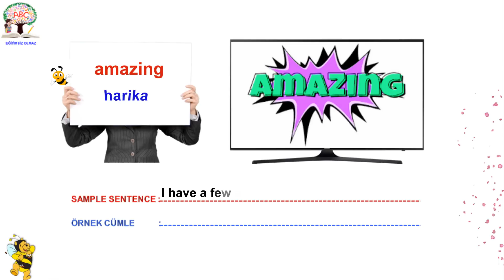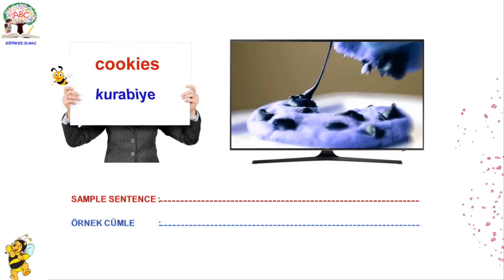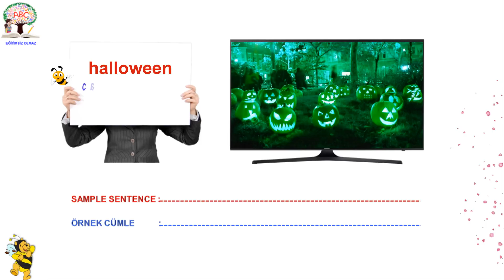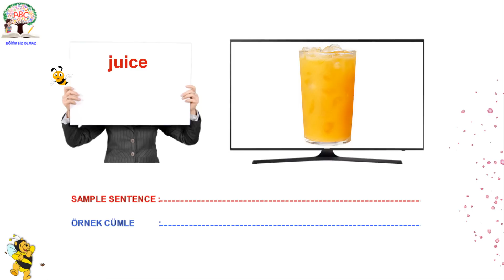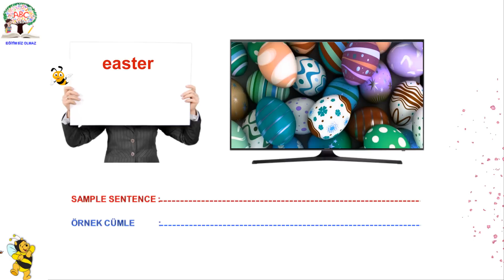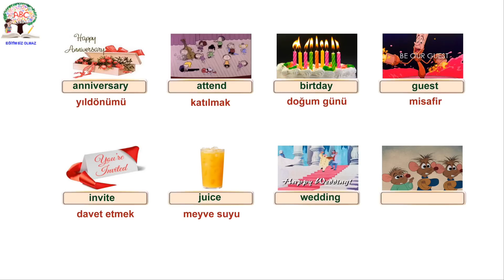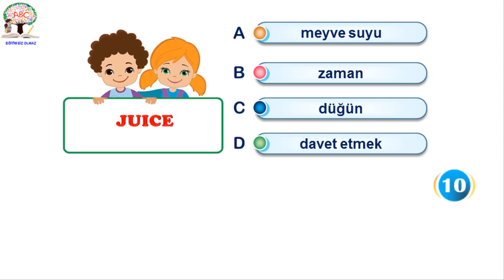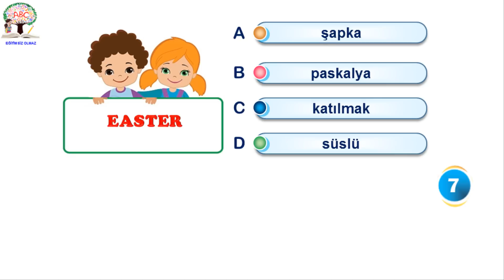7.Sınıf İngilizce 6.Ünite Celebrations Kelimeleri-( Yeni Müfredat)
7.Sınıf ingilizce dersinin 6.ünitesinin kelimelerini bu videodan izleyebilirsiniz.